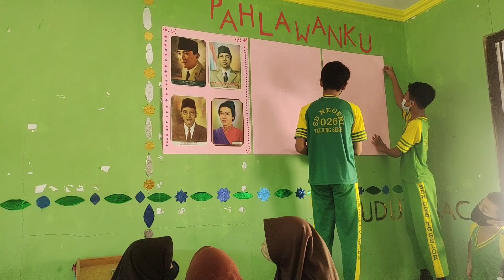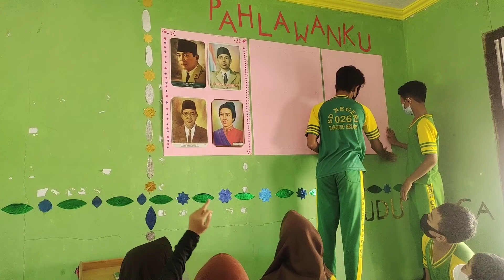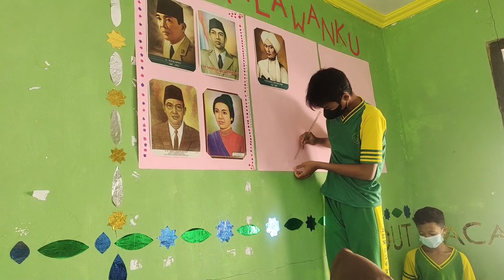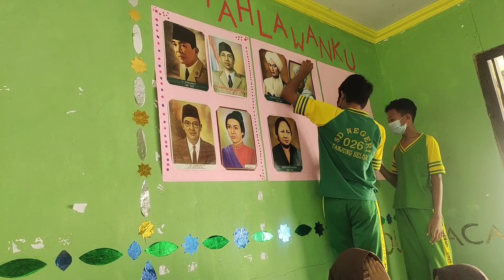Proyek Akhir Pekan Kelas 6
Proyek Akhir Pekan Kelas 6 SD NEGERI 026 TANJUNG SELOR